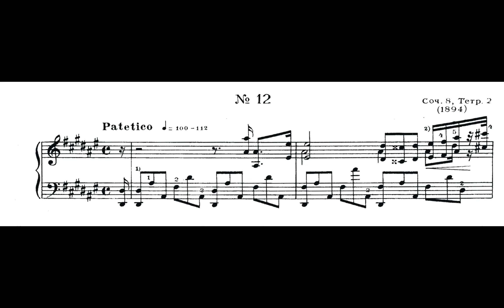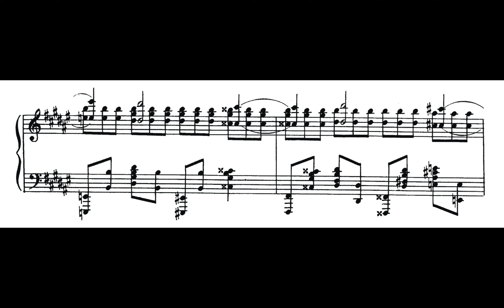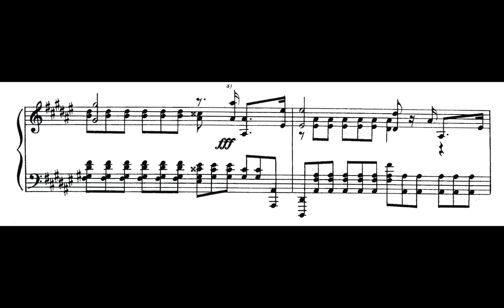Scriabin - Etude Op. 8, No. 12 [Mao Fujita]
Alexander Scriabin
Etude Op. 8, No. 12 in D sharp minor
Performer : Mao Fujita